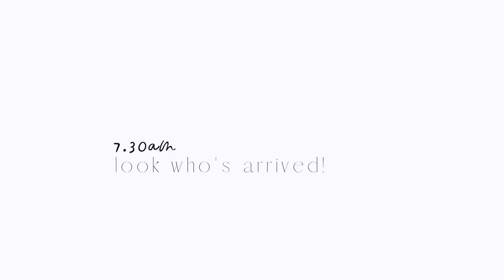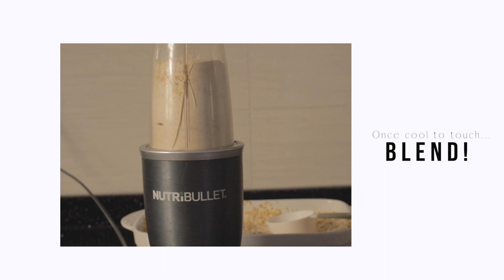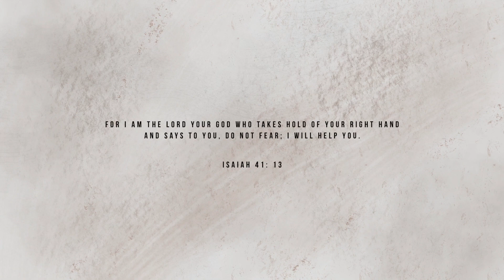ghana vlog// youtube comeback + diy rice cereal + at home maternity shoot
hey friends, in today's video i'll be sharing my at home rice cereal recipe, our maternity shoot and talking about my comeback on this space and what's to be expected. although the rice cereal took FOREVER, im so at peace knowing exactly what my daughter is consuming- im curious, anyone else have some diy recipes for baby snacks at all- comment down below and let me know!